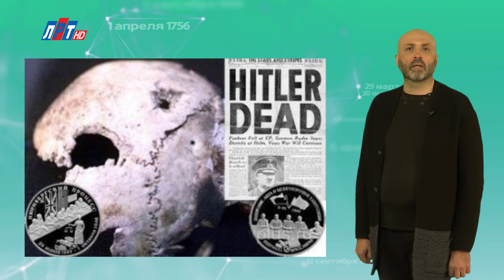"Дата" - 26 апреля